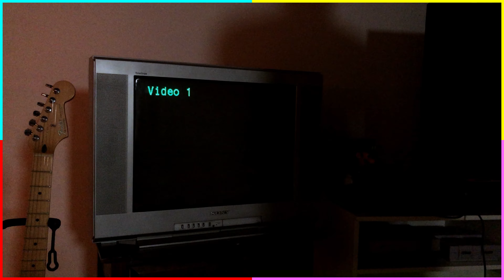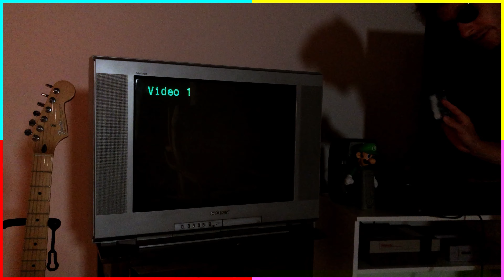Episode 113: Opening Mail & Testing a Special Game for Josh Moore!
Cracking into some special mail from Josh Moore and testing out a mystery game! -Dad Racer

TV: Sony Trinitron KV-24FS100